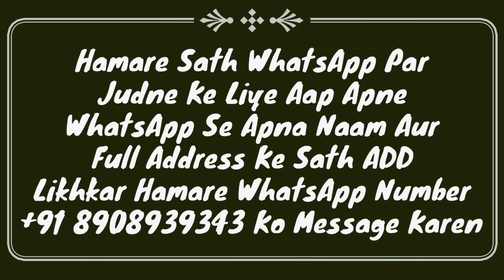Muharram Ke Mahine Me Biwi Se Humbistari Karna Kaisa Hai | Muharram Me Wife Se Mil Sakte Hain | MARB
Muharram ke mahine me biwi se Humbistari Karna Kaisa hai? yani mahe muharram me wife se milna jima karna jaiz hai ya nahi? full details masail hadees ki roshni me by Mufti Abdur Rahman Banahara MARB Deeni Malumaat YouTube Channel

2⃣ WhatsApp Par Ham Se Judne Ke Liye Aap Apne WhatsApp Number Se Hamare WhatsApp Number Ko Apna Naam Aur Mukammal Adress Ke Saath Add Likh Kar SMS Send Karen,

3⃣ Koi Sawal Yani Masla Masaail Puchna Ho To Aap Comment Ke Zarya Puch Sakte Hain Ya Mufti Sahab Ke Number Par Call Kar Ke Puch Sakte Hain,

4⃣ Channel Ke Bare Mein Kuch Batana Ho Ya Aap Apni Video Dalna Chahte Hain To Rabta Kar Sakte Hain,
🌎MARB🌎
Channel By :- Mufti Abdur Rahman Banahara
Full Adress:-